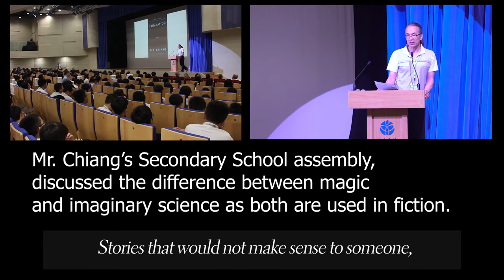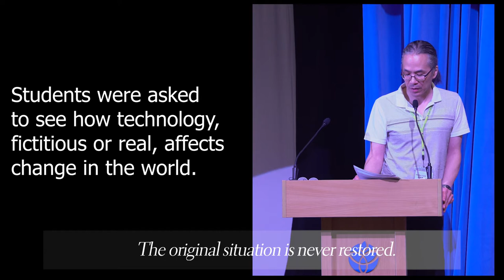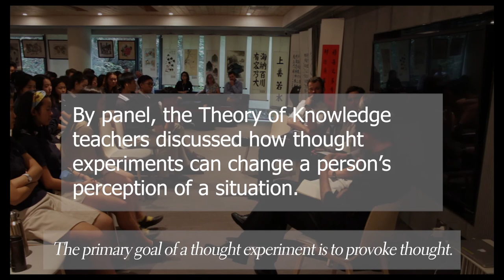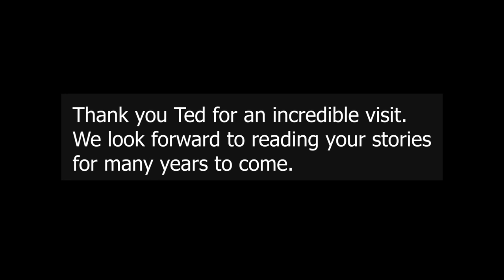Author Ted Chiang - Annual CK Lecture 2019